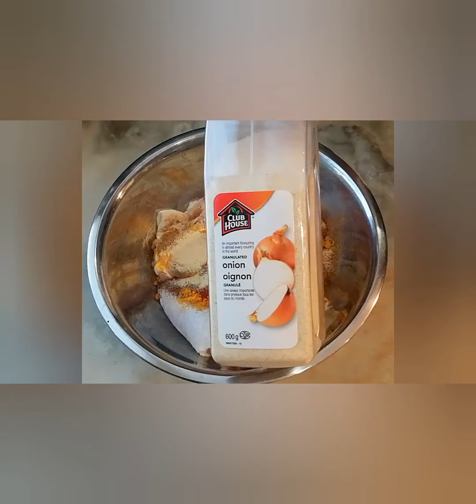Jho's Shawarma Style Chicken - Best of Homemade Dish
This "Shawarma Style Chicken" is show how easy to make and cook in a non-stick frying pan.
Marinate overnight gives more juiciness inside the chicken and pack of flavorful spice and lemon taste.
This is the best comforting food everyday.

* Check this link for Homemade-Greek yogurt dressing (full video).

Ingredients:

* 1 tbsp turmeric powder
* 1 tbsp ground cumin
* 1 tbsp ground coriander
* 1 tbsp garlic powder
* 1 tsp ground allspice
* 1 tsp paprika
* 1 tsp onion powder
* 1/4 tsp pepper
* 1/4 tsp cayenne pepper
* 1/2 medium yellow onion, sliced
* 1 large lemon or lime, juice
* 6-8 boneless or Skinless chicken
* 1/3 cup olive oil

Procedures:
1. For chicken, this is the proper way to get rid of germs and bacteria. Wash your chicken, soak in cold water and add 1/3 cup salt and 1 large lemon, squeeze.
2. Leave for 5-6 minutes (optional ).
Prepare all ingredients into large bowl.
3. Mix all the ingredients together and Transfer into a ziploc bag.
4. Marinate for at least 15 minutes and or... Leave overnight inside the fridge.
5. To cook, heat frying pan and cook for 10-15 minutes, according to your desired.
6. Serve with favorite salad, veggies, rice or hummus.

DressingwithLemon,SourCream&Dill